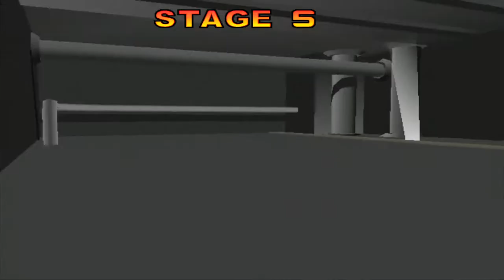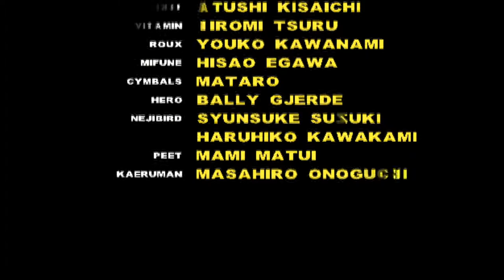Andy's Lost Toys! Toy Fighter: Gushiken Arcade Mode (Ft.TheRealLewdGamer)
Today we delve in an Arcade game on NAOMI board called Toy Fighter! Quite a unique fighter I must say.  Depleting your opponent's health bar is not enough. That's only 1 point! 2 points taken from your opponent if you can land a successful throw and 3 points for successfully connecting a super move! Definitely a fun game :D